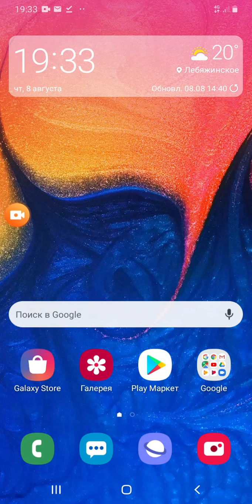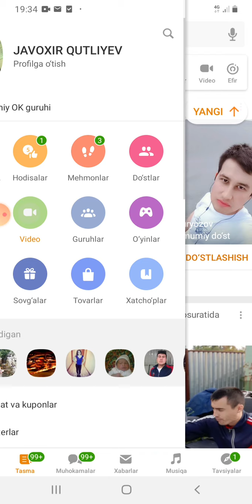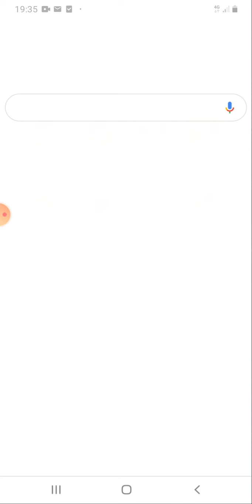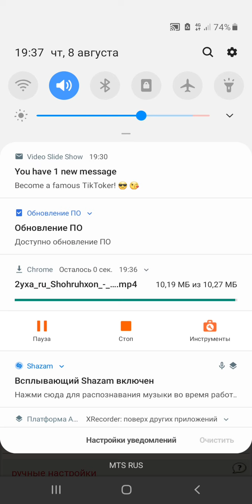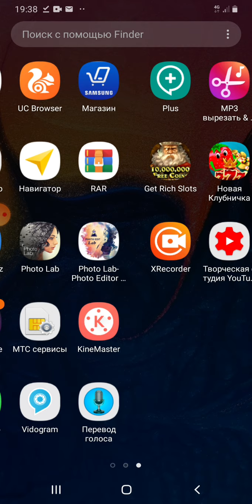Odnokilassnikidan vidio skachat qlish